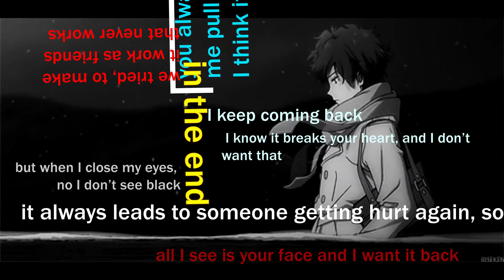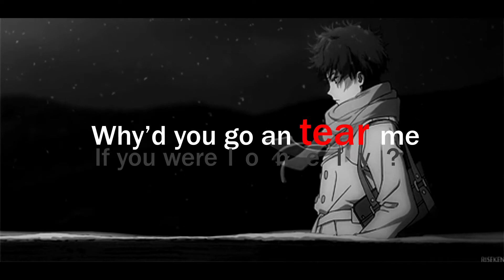Neffex - are you ok Lyrics animated Video (HD)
Neffex

your Best Source of entertainment and information,
watch funny videos, music videos, cinema  updates, motivations,